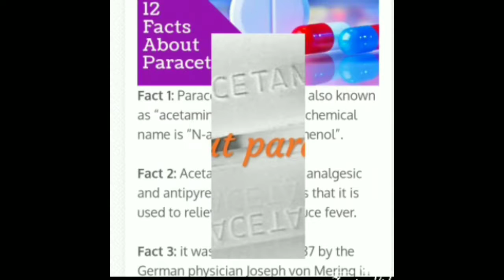Paracetamol facts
facts about PCM